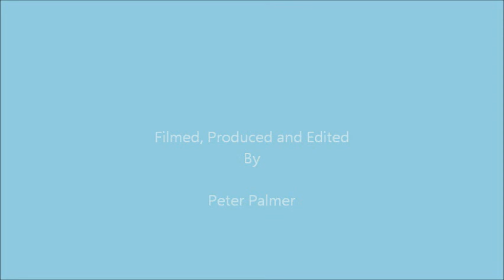Steve Hollier Interview.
Comrades Marathon Gold Meddleist